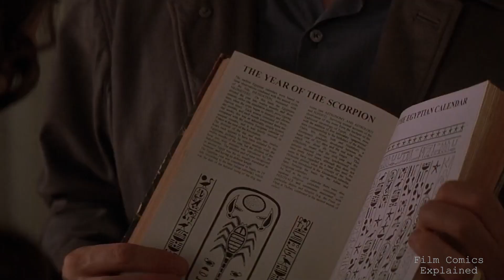THE MUMMY RETURNS (The Scorpion King, Army of Anubis & Ending) EXPLAINED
The story is set in 1933, approximately 7 years after the events of the first film. Rick O'Connell is now married to Evelyn and the couple has settled in London, where they are raising their 8-year-old son Alex. When a chain of events finds the corpse of Imhotep resurrected in the British Museum, the mummy Imhotep walks the earth once more, determined to fulfill his quest for immortality. But another force has also been set loose in the world... one born of the darkest rituals of ancient Egyptian mysticism, and even more powerful than Imhotep. When these two forces clash, the fate of the world will hang in the balance, sending the O'Connells on a desperate race to save the world from unspeakable evil, and rescue their son before it is too late...